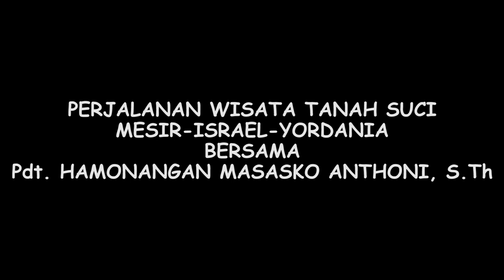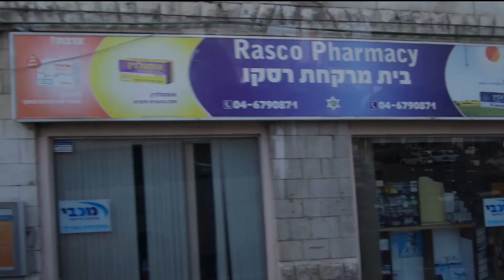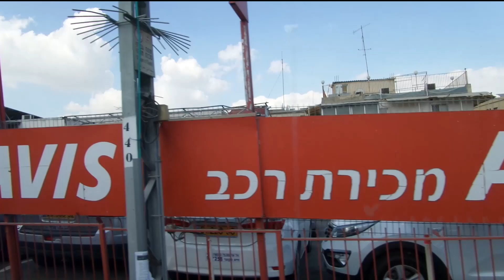Perjalanan Wisata Tanah Suci Bersama Pdt. Hamonangan Masasko Anthoni, S.Th Part 1